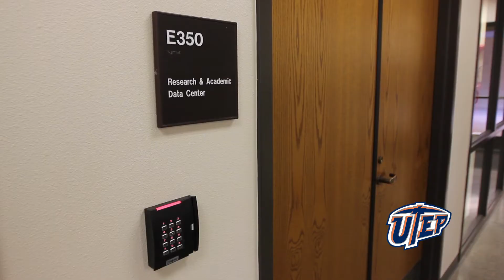UTEP Headlines Newscast 02.15.13.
IT'S FRIDAY, FEBRUARY 15, 2013.

MARK YOUR CALENDARS -- WE HAVE SEVERAL EXCITING EVENTS COMING UP!
THIS WEEKEND THE UTEP MEN'S BASKETBALL TEAM WILL FACE UCF AT 7 P.M. AT THE DON HASKINS CENTER.
THE WOMEN WILL ALSO FACE UCF, BUT ON THE ROAD IN ORLANDO.

THE UNIVERSITY WILL CELEBRATE PRESIDENT'S DAY WITH THE DEDICATION OF THE NEW FLAGPOLE NEAR THE PSYCHOLOGY BUILDING.
THE NEW LOCATION, LIGHTING SYSTEM AND ELEVATION ABOVE THE PLANNED CENTENNIAL PLAZA WILL MAKE IT A HIGHLY VISIBLE LANDMARK.

TUESDAY, UTEP WILL MARK THE GRAND OPENING OF THE RESEARCH AND ACADEMIC DATA CENTER AND THE RESEARCH CLOUD.
THE CENTER IS HOME TO UTEP'S HIGH-PERFORMANCE COMPUTING EQUIPMENT, GIVING FACULTY MEMBERS THE RESOURCES THEY NEED TO PERFORM HIGH-CAPACITY COMPUTING.
ITS RECENT EXPANSION AND RELOCATION ALLOW FOR GREATER ACCESS, MORE EQUIPMENT, AND A WIDER VARIETY OF SERVICES, INCLUDING REMOTE OR "CLOUD" ACCESS TO COMPUTING PROCESSES AND DISASTER RECOVERY BACK-UP SYSTEMS.
IBM DISTINGUISHED ENGINEER AND MASTER INVENTOR ROMELIA FLORES WILL BE ON CAMPUS FOR THE GRAND OPENING.
AFTER WHICH SHE WILL KICK OFF THE SPRING CENTENNIAL LECTURE SERIES AT THE UNDERGRADUATE LEARNING CENTER.
HER LECTURE "HOW SMARTER HITS THE STREETS: TECHNOLOGY ENABLING TODAY'S CITIES" WILL BE FREE AND OPEN TO THE PUBLIC.

ACCORDING TO RECENT STUDIES BY MAHESH NARAYAN, PH.D.,  UTEP ASSOCIATE PROFESSOR OF CHEMISTRY, A SPICE IN YOUR PANTRY MAY HOLD THE KEY TO PARKINSON'S AND ALZHEIMER'S DISEASE PREVENTION.
NARAYAN IS RESEARCHING THE MOLECULAR CAPABILITIES OF COMPONENTS WITHIN TURMERIC, ALMOND OIL, NEEM, AND THE EL PASO-AREA CREOSOTE BUSH.
HE'S LOOKING AT THEIR ABILITIES TO PREVENT THE SPORADIC ONSET OF NEURODEGENERATIVE DISEASES, AS OPPOSED TO DISEASE ONSET LINKED TO GENETICS.
STUDIES ARE SUPPORTED BY FUNDING FROM THE ALZHEIMER'S DISEASE RESEARCH FOUNDATION.

CONGRATULATIONS TO UTEP PRESIDENT DIANA NATALICIO ON HER 25TH ANNIVERSARY AS PRESIDENT OF THE UNIVERSITY.
SHE'S THE LONGEST SERVING CURRENT PRESIDENT IN THE UNIVERSITY OF TEXAS SYSTEM AND ONE OF THE LONGEST-SERVING FEMALE PRESIDENTS OF ANY PUBLIC UNIVERSITY IN THE NATION.
IN MARCH DR. NATALICIO WILL TAKE OVER AS CHAIR OF THE AMERICAN COUNCIL ON EDUCATION.

GO MINERS!